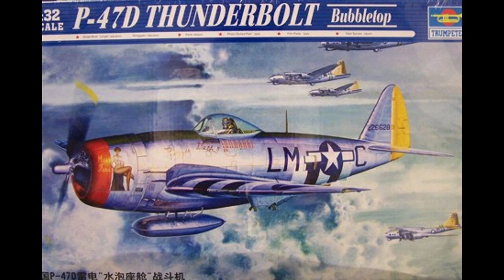Trumpeter P-47D 1/32 Brazilian Air Force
Senta a Pua - Italy 1944
Olive drab and aluminium paint scheme with FCM decals!